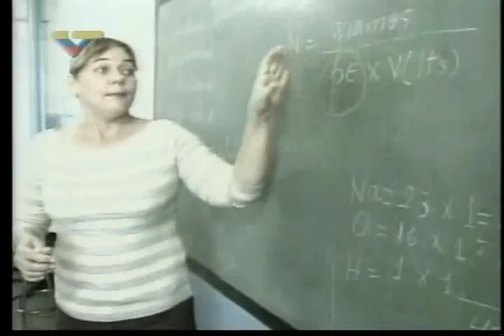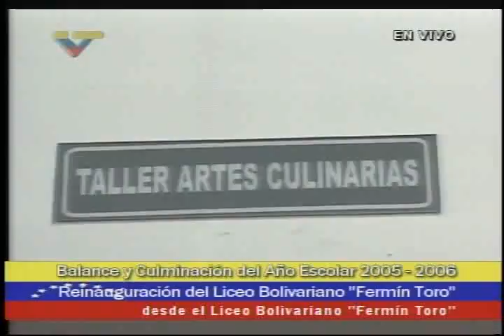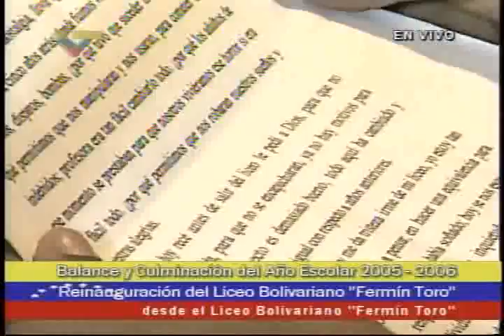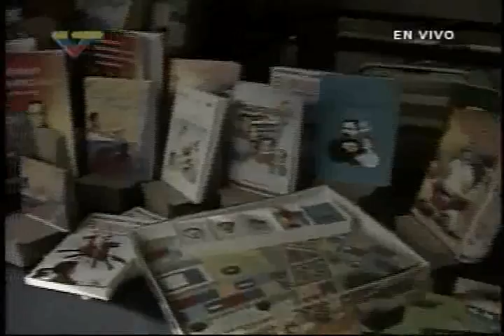(2006) Presidente Hugo Chávez reinaugura Liceo Fermín Toro, 15 de julio de 2006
Recuperando y compartiendo algunos de los videos que tengo del Comandante Hugo Chávez. Que lo disfruten.